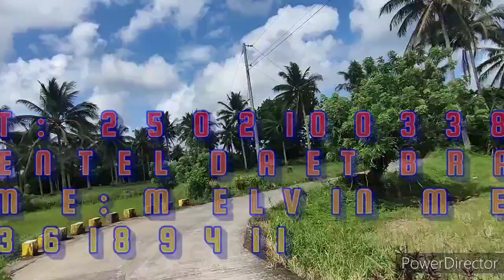DIVINA LALONG TUMATAPANG KAPAG NAKAKAINOM NG GAMOT..